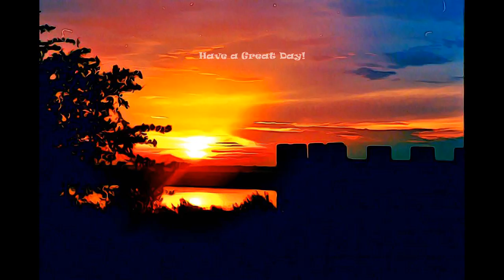GEORGIA - FORT FREDERICA NATIONAL MONUMENT-1936, GEORGIA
FORT FREDERICA NATIONAL MONUMENT-1936, GEORGIA